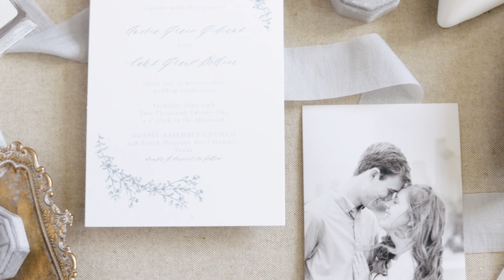Caleb + Amelia Bollier - Houston Tx. Wedding Film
How sweet and precious are these two? I couldn't be more excited to film Caleb & Amelia's wedding video. Their day was absolutely special and filled with friends, family and so much love. I only wish the best from this day forward and years to come to the both of you. May God continue to bless you on your new adventures through life.
- Averi Martin Photography & Film